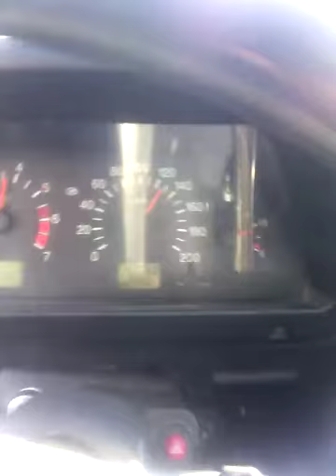lada niva on the snow 140 km/h :)) ნივა თოვლიან გზაზე 140 კილომეტრი სააათში .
2013 lada niva 1.8 L  engin  140 km/h :))